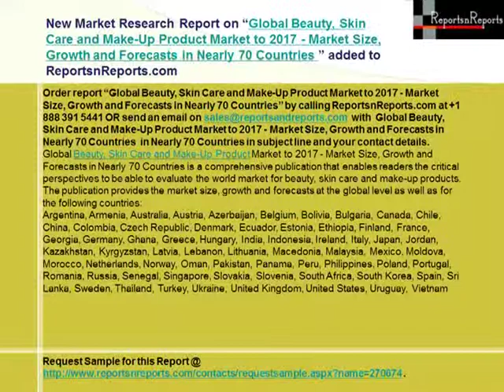Global Beauty, Skin Care and Make-Up Product Industry to 2017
Global Beauty, Skin Care and Make-Up Product Market to 2017 - Market Size, Growth and Forecasts in Nearly 70 Countries is a comprehensive publication that enables readers the critical perspectives to be able to evaluate the world market for beauty, skin care and make-up products.